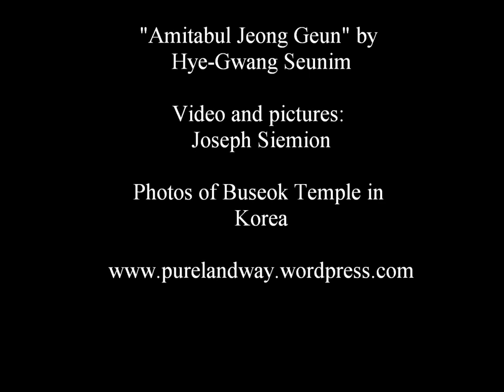Amitabul Jeong Geun Video.wmv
Amitabha Buddha chanting in Korean accompanied by pictures of Buseok temple. Performed by Hye Gwang Seunim.